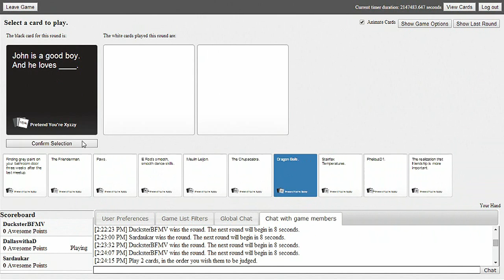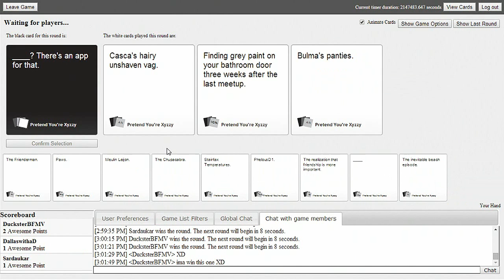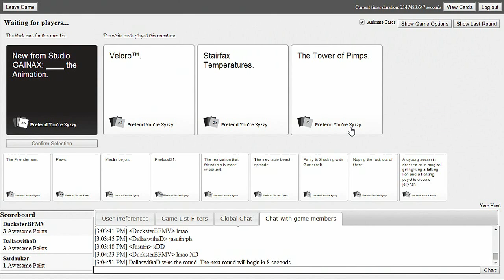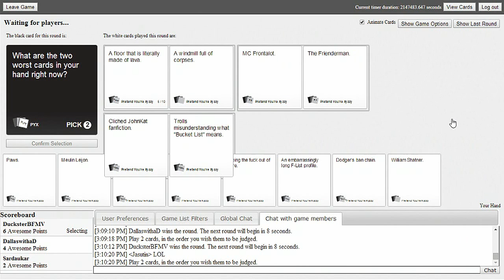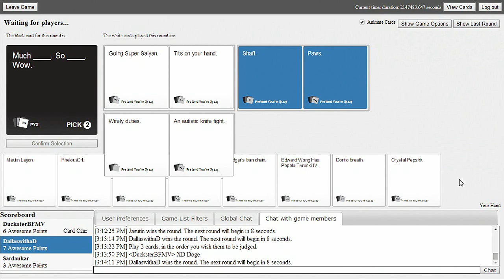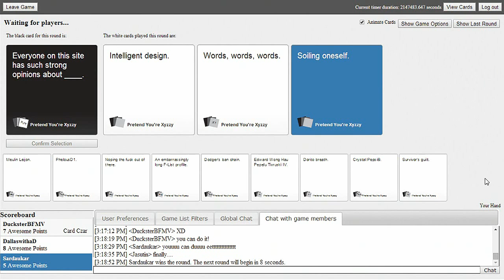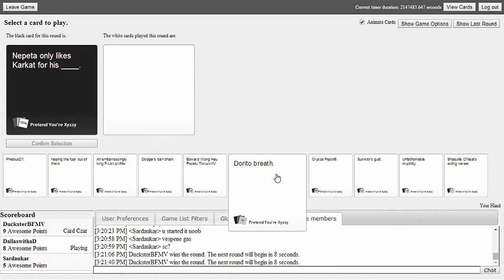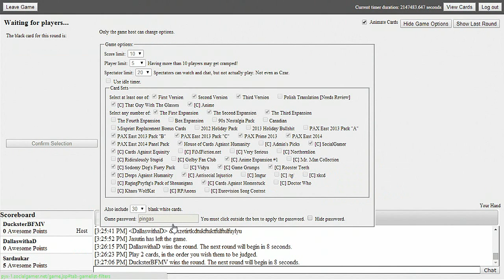CARDS AGAINST HUMANITY!! UNCUT EP.2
The Madness is back with even more inappropriate responses.

My Facebbok Page to get the latest info from me.